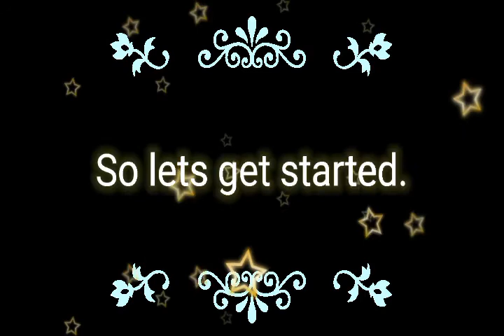Top 10 Legendary Famous Songs ever you should listen.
::: Like this video if you want , your family lives Safe , Healthy and Blessed.

::: Please keep supporting us and motivated by giving a like .

::: Your like is lot to us 😇☺👋☺😶.